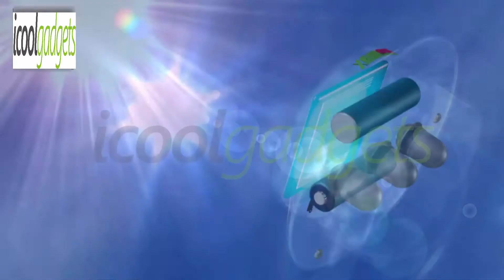EverLight - Outdoor Solar Powered LED Lamp (5 Pack)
GET WONDERFUL NIGHT WITH THE EVERLIGHT

A solar lighting solution that supports sustainable living these lights provide a lighting solution that is efficient, low maintenance. With no wires or cables to stress about, the installation procedure is quick and easy. Install them on your roof gutters around your house, garden walls, staircase railings etc. The EverLight takes approximately 4.5 - 5 hours to charge in direct sunlight and each charge delivers up to 10 hours of lighting. Features ergonomically 100% solar powered waterproof green technology on/off switch intelligent control for automatically switching off.

Features:

These lights provide a lighting solution that is efficient and low maintenance
With no wires or cables to stress about, the installation procedure is quick and easy
Install them on your roof gutters around your house, garden walls, staircase railings etc.
The solar powered LED lights take approximately 4.5 - 5 hours to charge in direct sunlight
Delivers up to 10 hours of lighting

Specifications:

Style:Modern
Protection Level:IP44
Features:Solar Powered,LED
Body Material:ABS
Power Source:Sola